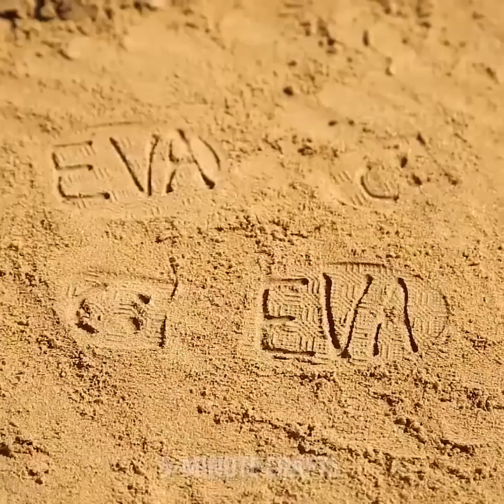18 TRUQUES GENIAIS COM SAPATOS QUE TODA GAROTA DEVERIA CONHECER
TRUQUES VALIOSOS COM SAPATOS

 Toda garota tem uma coleção de sapatos, mas às vezes não é fácil lidar com isso.
Nós preparamos uma coleção de macetes incríveis que toda garota deveria conhecer.
Lembre-se que os novos saltos podem ser muito apertados, rígidos e desconfortáveis ​​para serem usados pela primeira vez. Antes de colocá-los, não se esqueça de assistir ao nosso vídeo repleto de truques úteis que deixarão seus sapatos mais confortáveis! Caso contrário, isso causará dor e desconforto nos calçados novamente.
Primeiro de tudo, não se esqueça de lacear o par de sapatos apertados usando bebida destilada, meias e secador de cabelo!
Você sabe qual é a maneira mais fácil de evitar bolhas? Use um absorvente higiênico!
- Os saltos estão totalmente arranhados? Use mod podge e purpurina para recuperá-los
- Se os sapatos novos têm solas escorregadias, use ralador!
- Use vela de parafina para impermeabilizar sua sapatilha e você não terá mais medo da chuva.
- Use saquinhos de chá, casca de limão ou refrigerante como refrescantes de sapatos.
- Descubra como limpar seus tênis usando uma escova de dentes velha e um pouco de creme dental para fazer com que seus tênis velhos pareçam novos.
- Uma maneira inesperada de usar preservativos, você pode usá-los para limpar os sapatos.
Você sabia que você pode usar talco para evitar arranhões em sapatos novos? Confira!
Se você já tem sapatos molhados e não sabe o que fazer, aprenda a usar a areia do gato para secá-los rapidamente.
Você sabia a maneira mais fácil de evitar bolhas? Use o desodorante em gel!
Os amantes de convers ou qualquer um que goste de amarrar tênis de maneira 'não-chata' ficarão absolutamente felizes em ver nossas maneiras legais de amarrar os cadarços. Esses métodos não apenas parecem impressionantes, mas também deixam seus sapatos mais confortáveis. Aqui estão os melhores truques: um nó oculto, a pequena escada, o nó lateral, duas cores e a teia de aranha.
Além disso, você vai encontrar muitos truques, o que fazer com as manchas, como fazer um organizador com garrafas de plástico e como esconder o dinheiro em seus sapatos!

TIMESTAMPS:
00:06 Truque com ralador
01:28 Formas legais para amarrar os cadarços
02:29 Seque seus sapatos usando areia para gatos
04:47 Purificadores naturais para sapatos
15:43 Local seguro para seu dinheiro
16:23 Truque com saquinho zip
ответить